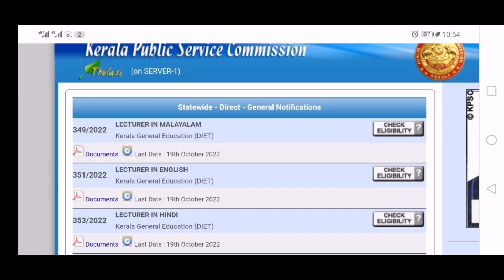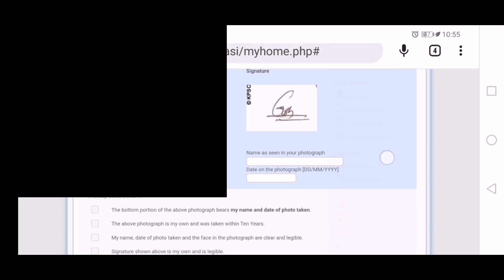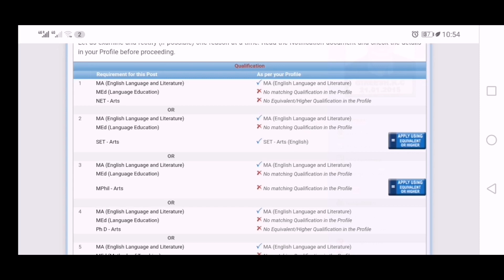can't you apply for the post of VHSE ENGLISH , How to apply VHSE English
can't you apply for the post of VHSE ENGLISH TEACHER, How to apply VHSE English on PSC website